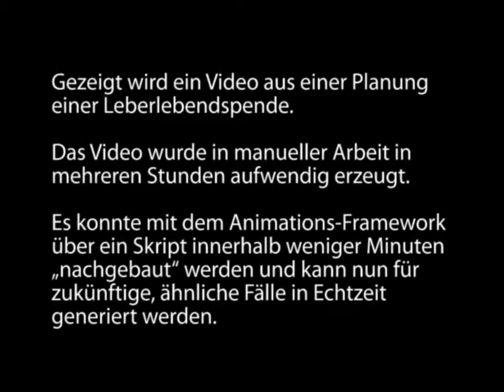Konrad Mühler - Video 01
Gezeigt wird ein Video aus einer Planung einer Leberlebendspende. Das Video wurde in manueller Arbeit in mehreren Stunden aufwendig erzeugt. Es konnte mit dem Animations-Framework über ein Skript innerhalb weniger Minuten "nachgebaut" werden und kann nun für zukünftige, ähnliche Fälle in Echtzeit generiert werden.